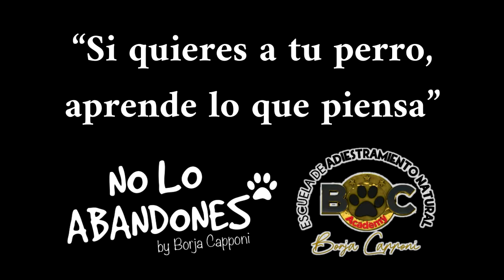La solución a la matanza del lobo ibérico | La opinión de Borja Capponi